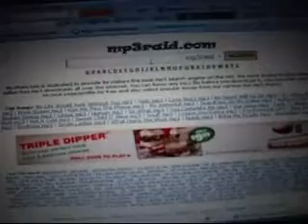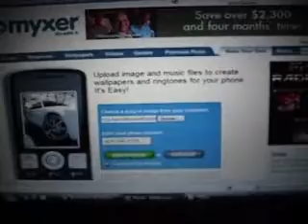Getting FREE Ringtones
no charge
this song is best friend by toy box